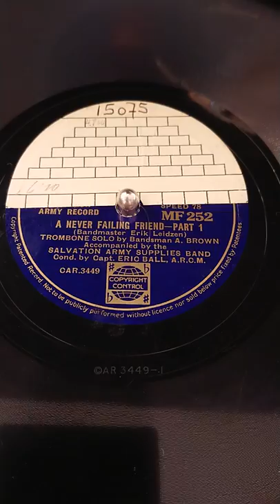A Never Failing Friend trombone solo Arnold Brown 1935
Trombone solo A Never Failing Friend by Eric Leizden, Soloist Arnold Brown accompanied by the Salvation Army Supplies Band conducted by Capt Eric Ball recorded 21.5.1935